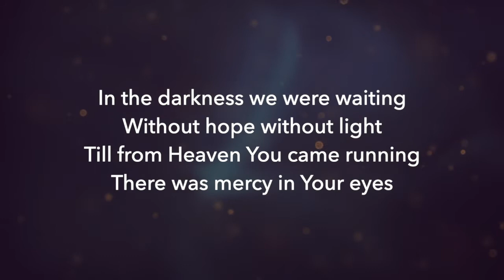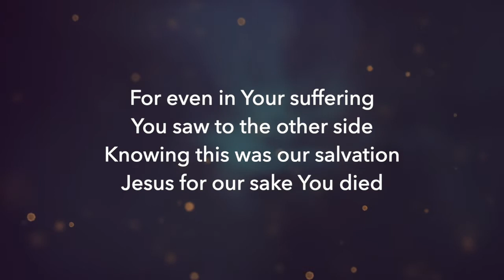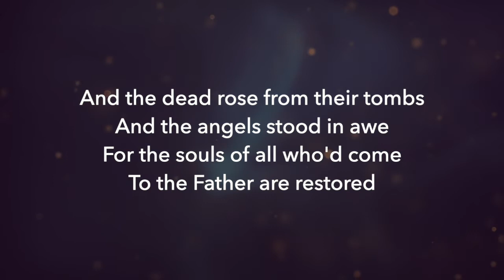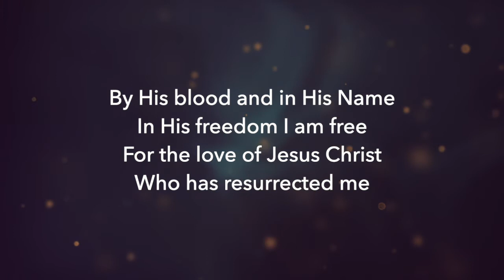King of Kings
Led by the Dornoch Free Church Praise Band
Hillsong Music Publishing Australia (Admin. by Hillsong Music Publishing UK)